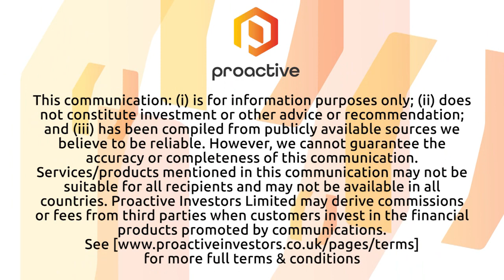AdAlta closes oversubscribed $1.65 million raise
AdAlta Ltd (ASX:1AD) MD Tim Oldham speaks with Proactive following news the company has raised $1.65 million in an oversubscribed placement to institutional and sophisticated investors. The raise, for which the company was initially targeting $1.23 million, was strongly supported by major shareholders and a life sciences-focused institutional investor. The net proceeds will be used to complete the final analysis of the healthy volunteer cohort of the ongoing Phase I extension study of AD-214. It will also assist in progressing partnering and/or licensing discussions for the AD-214 product to help move AD-214 into Phase II studies and beyond.